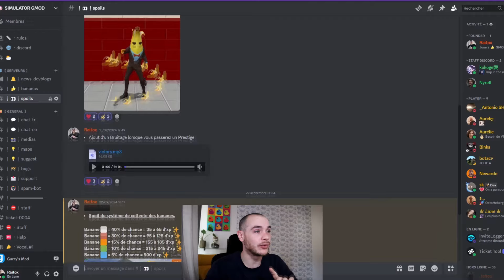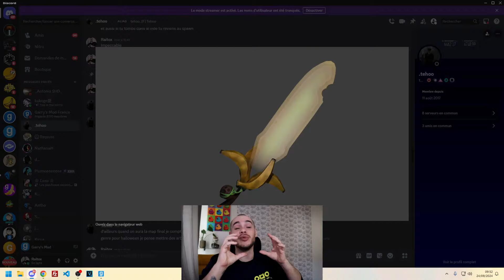CRÉER UN SIMULATEUR SUR GARRY'S MOD !! - ÉPISODE 2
▶ Aujourd'hui je lance une nouvelle série sur ma chaine ou je développe un Gamemode / Serveur GMOD simulateur inspiré de Roblox appelé BANANA SIMULATOR . Le But ? Farm les Bananes et progresser en niveau pour gagner encore plus de bananes et être dans le TOP classement du serveur !
▶ C'est une nouvelle série sur la chaine ou j'ai besoin de vous pour proposer vos idées sous la vidéo en commentaire !

★ Partenaire de Garry's Mod France !